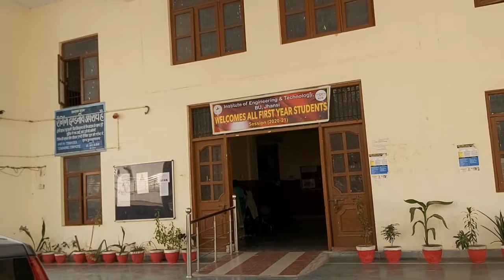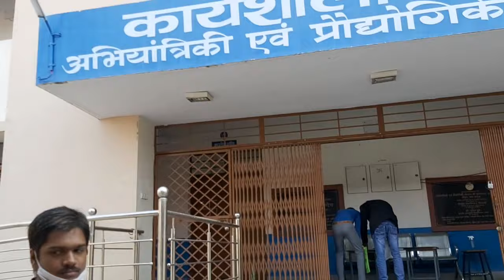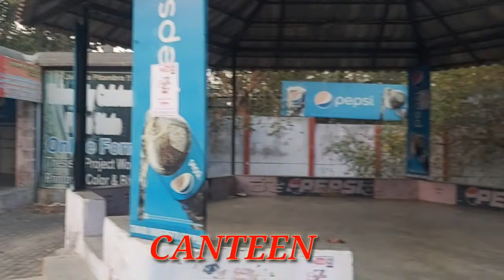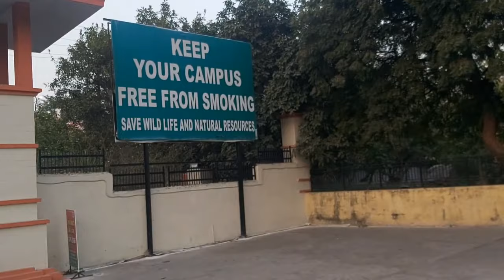bundelkhand university | bundelkhand university campus tour|bundelkhand university jhansi review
Bundelkhand university  | bundelkhand university campus tour | bundelkhand university jhansi full review

Is video m apko hmne campus tour kraya hyy. isse related koi bhi jaankari chahiye toh niche diye gaye no.pr call kr skte hn

your queries-

bundelkhand university vlog
bundelkhand university campus tour
bundelkhand university jhansi
vlog of bu
bu vlog
vlog of bundelkhand university
bundelkhand university review
bu jhansi
jhansi
up no.1 university
cut off of bundelkhand university
campus area of bundelkhand university